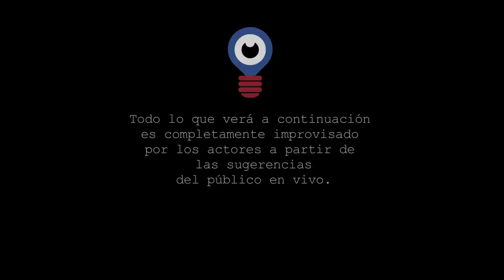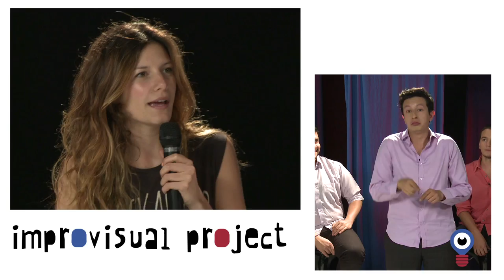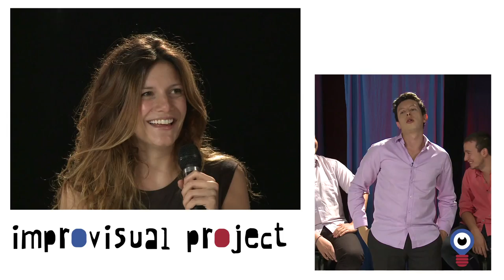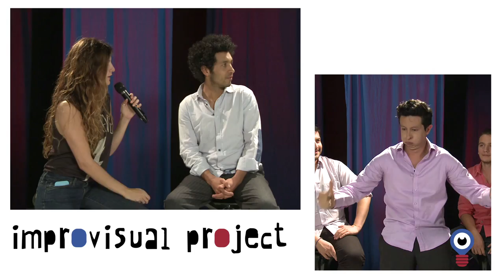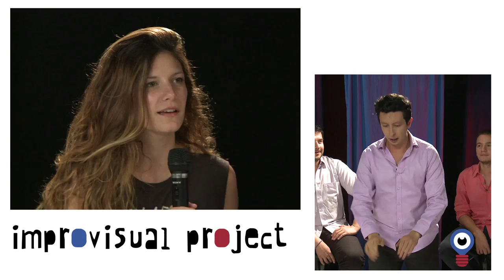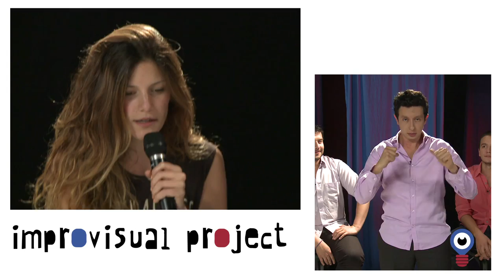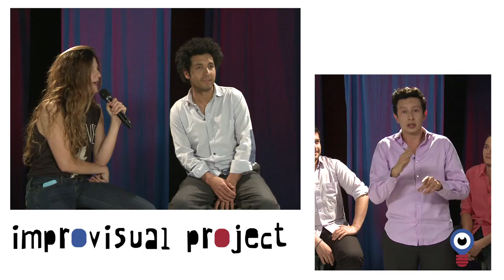Improvisual Project - Traducción a Sordomudos (Con Mabel Moreno) 1-15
Primer show web de impro en Colombia. Capítulo 15.

Beto Urrea, Victor Tarazona, Alvaro Lozano y David Moncada improvisan escenas en el momento a partir de las suerencias de un público en vivo.

Cada semana un nuevo juego de Improvisación, en "Traducción a Sordomudos", un invitado especial será entrevistado por uno delos actores,mientras otro traduce con su cuerpo toda la conversación a manera de una traducción a sordomudos.

2014